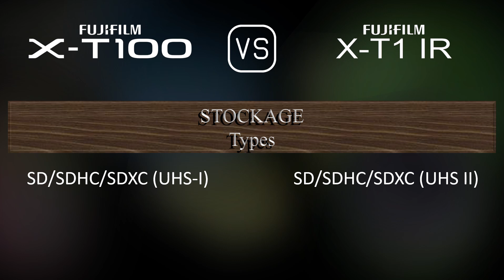Fujifilm X-T100 vs. Fujifilm X-T1 IR: Une Comparaison de Caractéristiques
Cette vidéo fournit un aperçu des fonctionnalités du Fujifilm X-T100 et du Fujifilm X-T1 IR dans une comparaison de caractéristiques (comparison of specifications).

00:25 LANCEMENT
00:33 BOÎTIER
00:40 CAPTEUR D'IMAGE
01:01 IMAGE
01:16 OPTIQUE ET MISE AU POINT
01:41 ÉCRAN
01:58 VISEUR
02:13 FONCTIONNALITÉS PHOTOGRAPHIQUES
03:06 FONCTIONNALITÉS VIDÉOGRAPHIQUES
03:20 STOCKAGE
03:24 CONNECTIVITÉ
03:49 CARACTÉRISTIQUES PHYSIQUES
04:07 AUTRES CARACTÉRISTIQUES